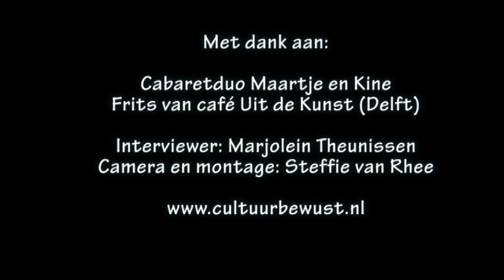Interview met Maartje & Kine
CultuurBewust.nl interviewde het cabaretduo Maartje en Kine in het Delftse café Uit de Kunst.